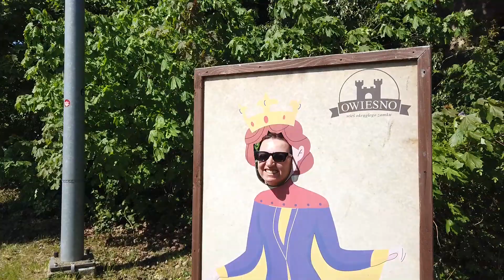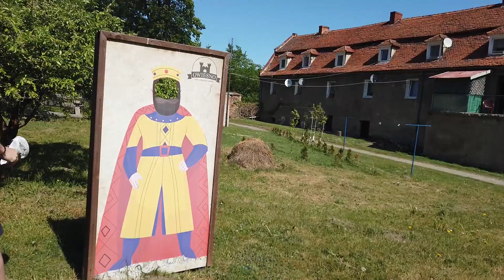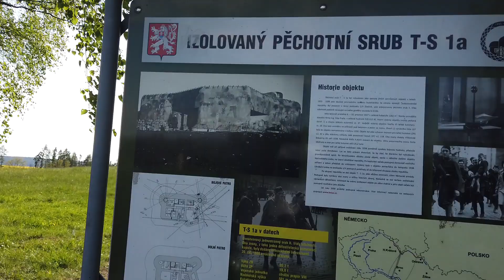Nieprzyjemni niedoszli sąsiedzi😡 Sprintera odpalamy rurą PCV😛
Dzisiaj okrągły zamek i nieprzyjemni niedoszli sąsiedzi
zapraszamy